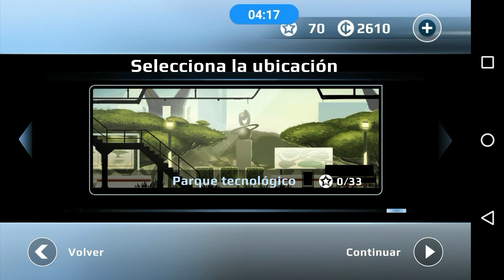El nuevo look de vector!!!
Errores en vector
Y un pequeño paro de mi canal.

Video #245